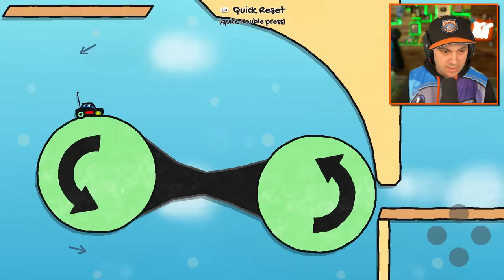I Crashed JELLY SUPERCARS In The WORST WAYS!